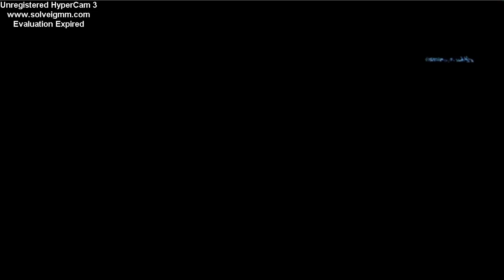Baskup Tony Parker - saison 2 intro [french]